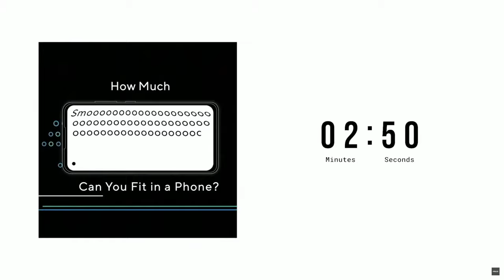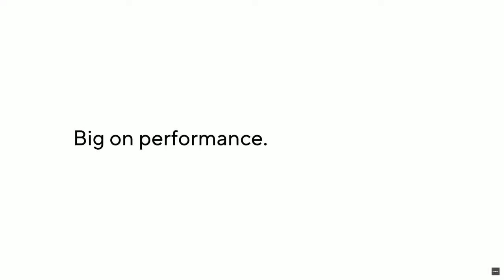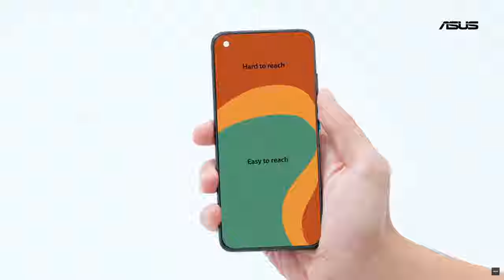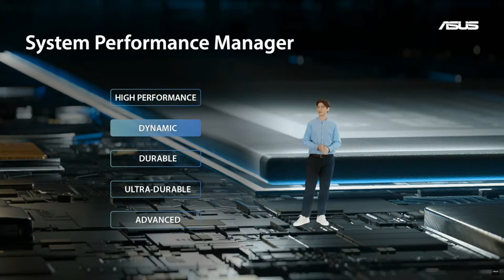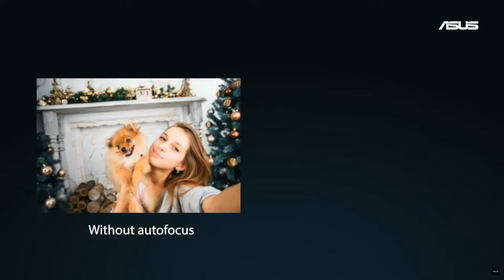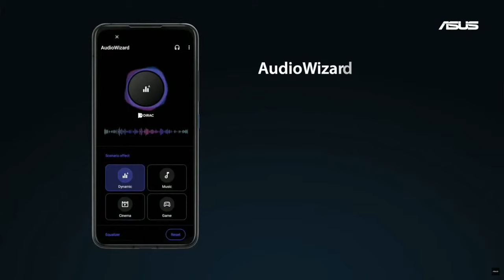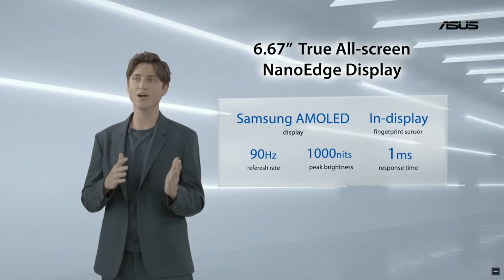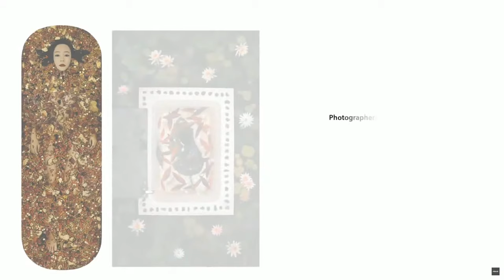WATCH: ASUS Zenfone 8 Launch Event! - Livestream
Tune in at 10am PT / 1pm ET on Wed. May 12 for Asus' latest phone launch where the company will be revealing its latest ZenPhone 8 phone.